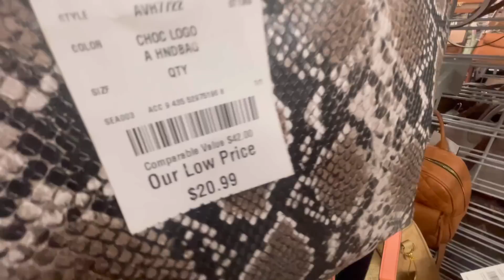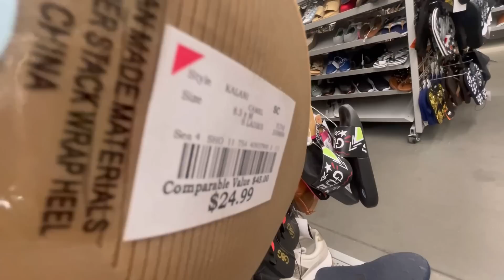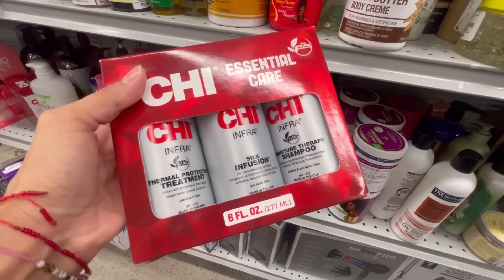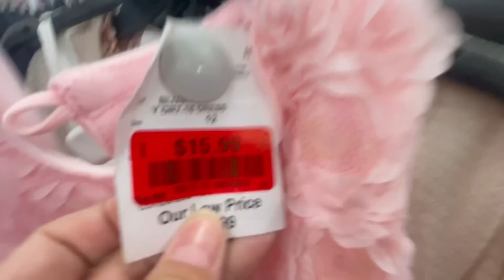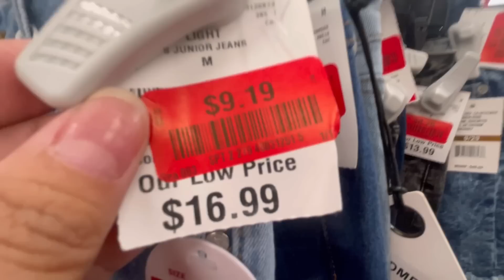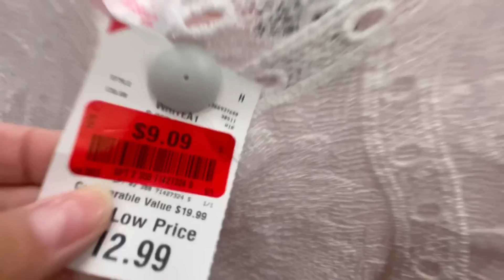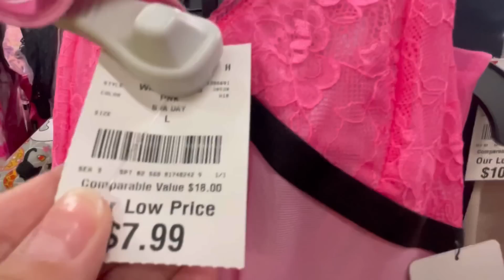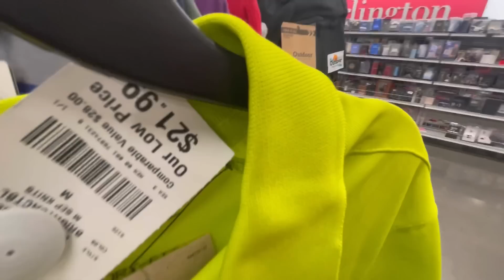BUSCANDO🔥etiquetas rojas en🔥 BURLINGTON 😱COMPRAS🔥